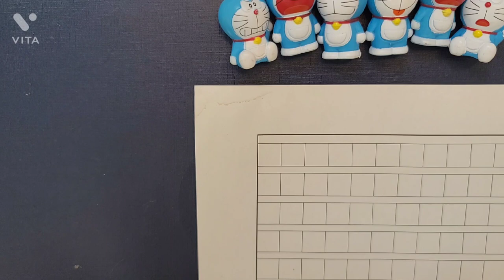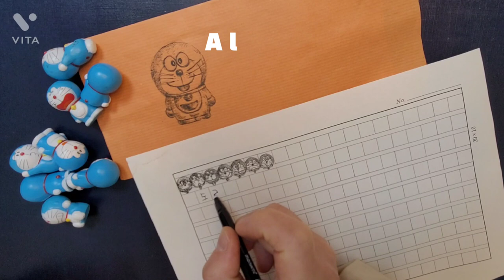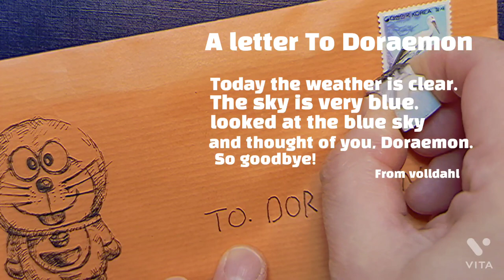draw with me! A Letter To Doraemon 도라에몽에게 보내는 편지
A Letter To Doraemon
도라에몽에게 보내는 편지
character dessin_21